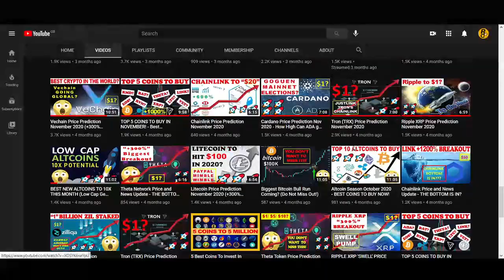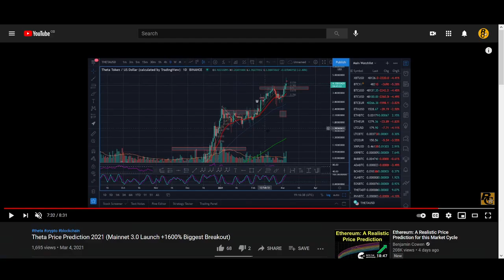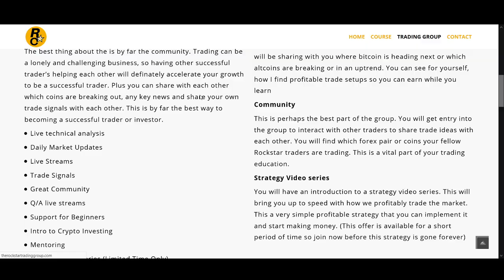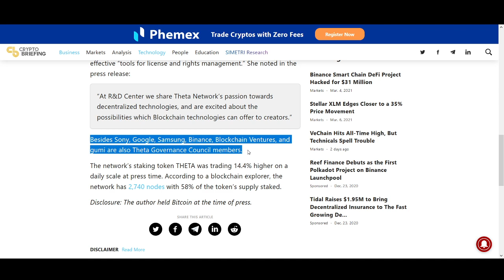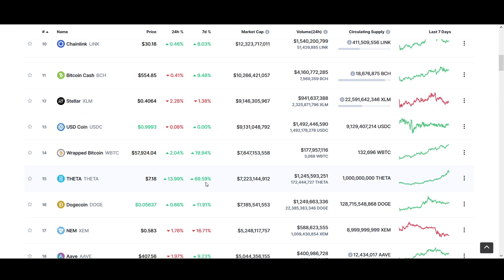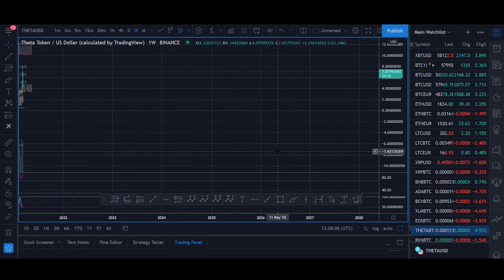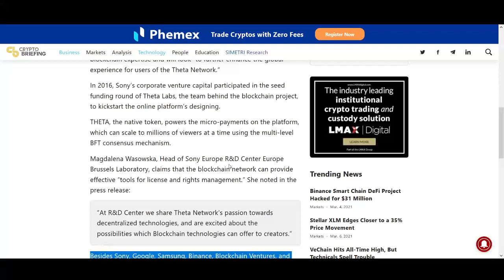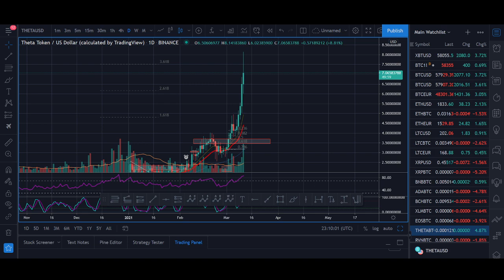How high can Theta Token go in 2021?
♥ BTC: 17isdB1axM3VB4w6kT4w53Kh7SHE24MeBv
♥ ETH: 0xb35c7a69c0f1aed0e017bf3f2e335868d82b01ef
♥ LTC: LayvBFb9dntcSsQrb8dKoWqd4B4mL8sooK

Regards,
Rocko